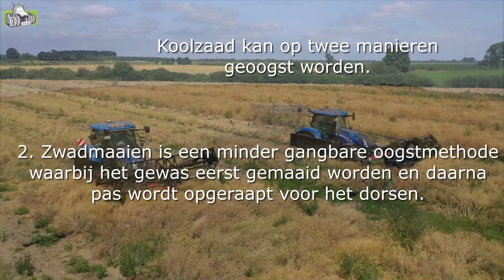Van KOOLZAAD OOGSTEN Naar OLIE PERSEN! || Farming Simulator 22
Ciao tutti en wat leuk dat je er bent!
In deze Speciale video, met bonus informatie over het oogsten van koolzaad, gaan wij voor het eerst koolzaad oogsten. Wij gebruiken hierbij de maaidorser ook wel oogstmachine, ook wel combine genoemd. De molen zal volle toeren gaan draaien want we gaan niet alleen koolzaadolie maken maar ook tarwebloem.

Wil de video zien waarin ik extra bonus informatie vertel over het oogsten van tarwe? En hierin uitleg wat dorsen is?
Klik dan deze link voor de video.

Mocht je de video leuk vinden, laat dit dan weten door een like/comment achter te laten. Bedankt voor jullie support! Ik waardeer het enorm!! ❤️❤️

Welkom bij de Calmsden Farm series in Farming Simulator 22 Nederlands! Hier laat ik zien hoe je een boerderij opbouwt op de map Calmsden welke is gebaseerd op Gloucestershire uit Engeland. Ik speel Farming simulator 22 op de Playstation4 Pro..

HEB JE TIPS?? HOLLA AT YA GIRL!!

––Links